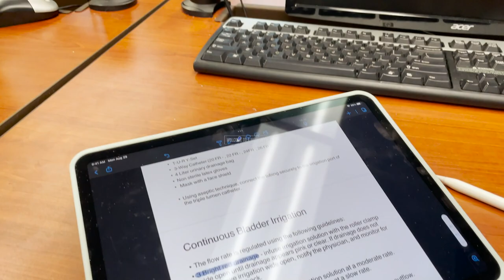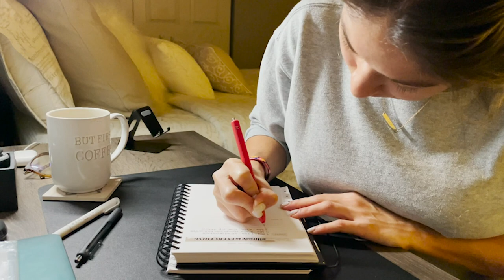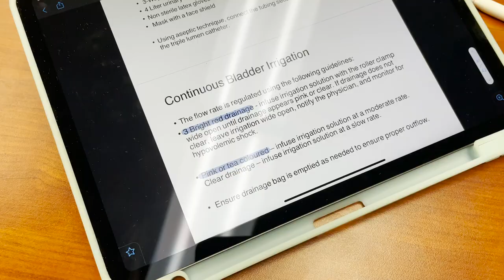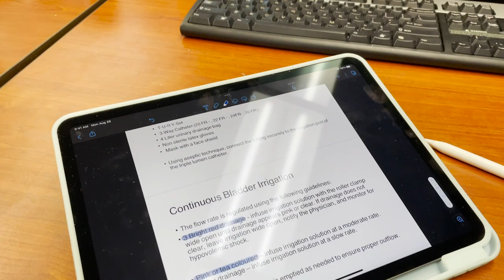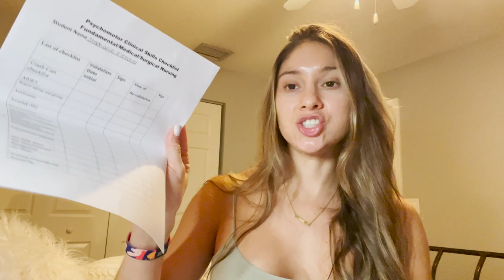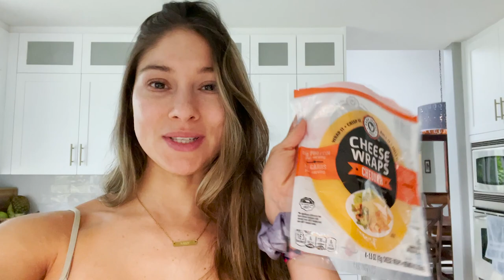WEEK IN THE LIFE OF A NURSING STUDENT | fall semester begins, adv medsurg rotation, self-care + more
hiii fam! here's a wayyyyy overdue vlog from the beginning of fall semester. sorry sorry sorry as life has been its craziest lately.
hope you're all doing wonderful wherever you are in the world, love you & hope you enjoy 💓

xoxo Steph

Recipes:
Waffled Tuna Cakes
Folios 100% All Natural Cheese Wraps
(amazon sells them in packs of 3, but you can find them at your local grocery store :D)

NURSING GOODIES
Adar Pro Scrubs (price went up a bit but keep an eye out as they go on sale often!)
Herschel Mica Tote Bag
Stethoscope Case
Nursing Clipboard
Saunders NCLEX Review 8th Edition
Saunders NCLEX Review 9th Edition (Next Gen)
Kate Spade New York Planner
Case for iPad Pro 11 Inch 2021

FABFITFUN - $10 off your first box
Neutrogena Sheer Zinc Oxide
Hyalmide Glow Radiance Booster
L'Oreal Telescopic Mascara, Carbon Black
IUGA High Waisted Shorts
HYZ 2 Piece Workout Set, Seamless Bra & High Waisted Shorts
FAFOFA 2 Piece Workout Set, Seamless Ribbed Bra & High Waisted Leggings
FAFOFA 2 Piece Workout Set, Seamless Ribbed Bra & High Waisted Shorts
Vergali Fabric Booty Bands
ODODOS Fanny Pack (Lululemon Copycat)
Grass Fed Whey Protein Powder Isolate
Bulk Supplements Creatine Monohydrate Powder
Grassfed Beef Organs Supplement
Round Trendy Sunglasses